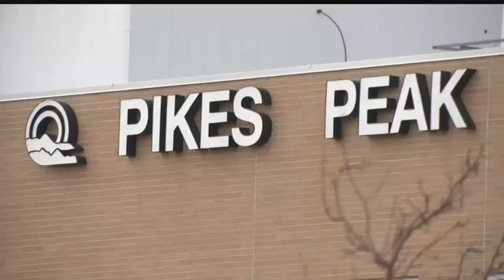Four-year nursing degree a possibility for Colorado community colleges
Bill headed to Hickenlooper's desk to allow 4-year nursing programs